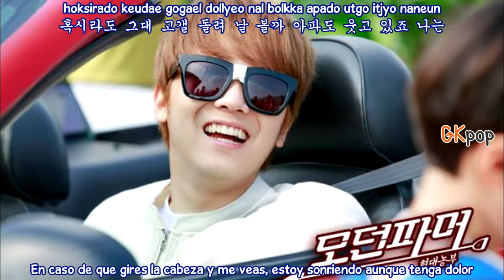Jung Joon Young – Same Place (Sub. español - hangul - roma) (Modern Farmer OST) HD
jung joon young same place mv sub español hangul roma ♫ [MV]JUNG JOON YOUNG – SAME PLACE (같은 자리) MODERN FARMER OST  ♫ ♬

JUNG JOON YOUNG – SAME PLACE (같은 자리) MODERN FARMER OST M/V
jung joon young same place mv ssub español
jung joon young same place mv eng  hd
jung joon young same place mv sub esp hangul/roma
jung joon young same place subtitulos en español hd

SUB ESPAÑOL |[MV] JUNG JOON YOUNG – SAME PLACE (같은 자리) MODERN FARMER OST